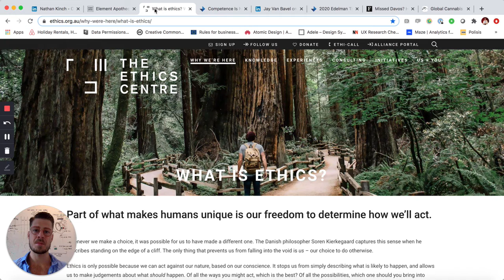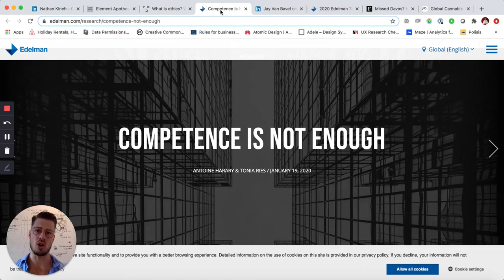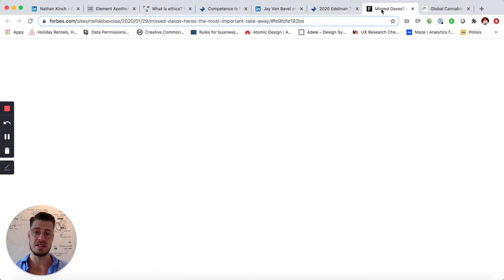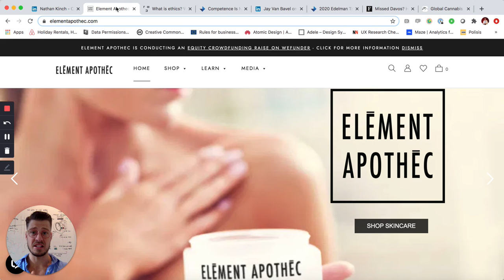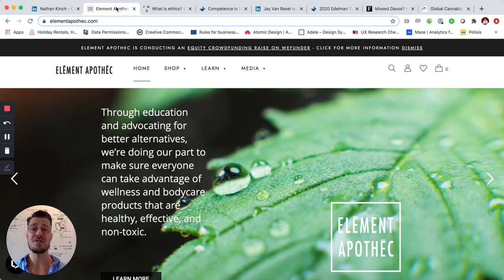Why I Invested in Element Apothec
Here from one of our investors why he decided to invest in Element Apothec. You can invest now for as little as $100 and be part of the movement to provide consumers better